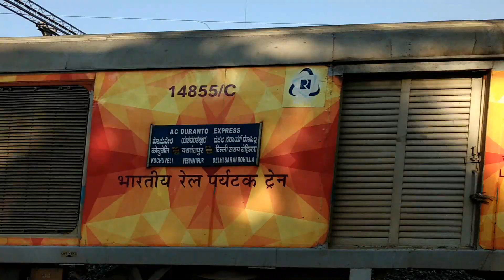PRESTIGIOUS AND GLAMOROUS TRAINS OF KERALA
~~ 17 IN 1 COMPILATION OF THE GOLDEN TRAINS OF KERALA ~~

1) 12625 Thiruvananthapuram Central - New Delhi Kerala Superfast Express overtaking 66612 Ernakulam - Palakkad  MEMU @ Mannanur [ Hauled by Erode (ED) WAP4 22557 ]

2) 12624 Thiruvananthapuram Central - Chennai Central Superfast Mail @ Tiruvalla [ Royapuram (RPM) WAP7 30364 ]

3) 12677 Bengaluru City - Ernakulam Junction Intercity Superfast Express @ Ottapalam [ ED WAP4 22390 ]

4) 12076 Thiruvananthapuram Central - Kozhikode Jan Shatabdi Express overtaking 16791 Punalur - Palakkad Junction Palaruvi Express @ Ernakulam Town [ ED WAP4 22255 ]

5) 12081 Kannur - Thiruvananthapuram Central Jan Shatabdi Express skipping @ Aluva [ ED WAP4 22258 ]

6) 22609 Mangalore Central - Coimbatore Junction Intercity Superfast Express overtaking 66612 Ernakulam - Palakkad MEMU @ Lakkidi [ Offlink Kalyan (KYN) WDP4D 40372 / Ex.PUNE ]

7) 12217 Kochuveli - Chandigarh Kerala Sampark Kranti Express @ Pudukkad [ Ponmalai Golden Rock (GOC) WDP3A 15518 ]

8) 12432 Delhi Hazrat Nizamuddin - Thiruvananthapuram Central Rajdhani Express in daylight @ Kalamassery [ Offlink twins ED WDM3A 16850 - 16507 ]

9) 12223 Mumbai Lokmanya Tilak Terminus - Ernakulam Junction AC Duronto Express overtaking 12677 Bengaluru City - Ernakulam Junction Intercity Superfast Express @ Chalakudy [ Offlink KYN WDP4D 40277 ]

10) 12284 Delhi Hazrat Nizamuddin - Ernakulam Junction Duronto Express @ Tirunnavaya [ Offlink twin Gooty (GY) WDG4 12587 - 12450 ]

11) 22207 Chennai Central - Thiruvananthapuram Central Super AC  Express in daylight @ Mannanur [ RPM WAP4 22819 ]

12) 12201 Mumbai Lokmanya Tilak Terminus - Kochuveli Garib Rath Express overtaking 16792 Palakkad - Punalur Palaruvi Express @ Wadakkanchery [ Ernakulam (ERS) WDM3A 16457 ]

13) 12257 Yesvantpur - Kochuveli Garib Rath Express overtaking 56365 Guruvayur - Edamann Fast Passenger @ Vaikom Road [ Krishnarajapuram (KJM) WDM3A 18904 ]

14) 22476 Coimbatore Junction - Bikaner Junction Superfast AC Weekly Express @ Parli [ Abu Road (ABR) WDM3A 18798 ]

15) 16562 Kochuveli - Yesvantpur Weekly AC Express @ Tripunithura [ ED WAP4 22627 ]

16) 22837 Hatia - Ernakulam Junction Dharti Aaba Weekly AC Superfast Express @ Aluva [ Lallaguda (LGD) WAP4 22512 ]

17) Ernakulam Junction - Howrah Junction Antyodaya Inaugural Special overtaking 66612 Ernakulam - Palakkad MEMU @ Kalamassery [ ED WAP4 22660 ]